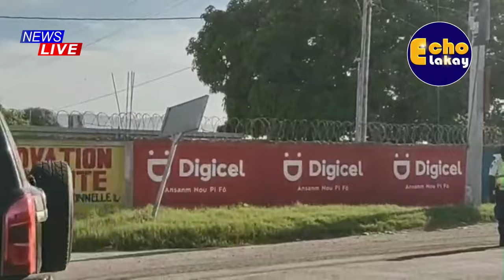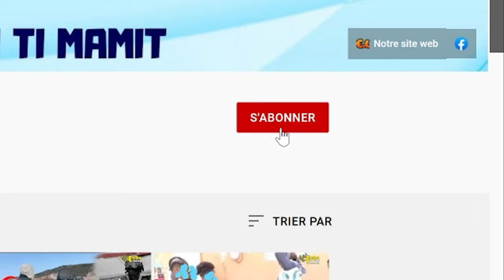FLASH! Lanmò San Jou Imilye Lapolis Blennde Boule Dwane Gantye Anba Dife, Bob C Soti Nan Silans li